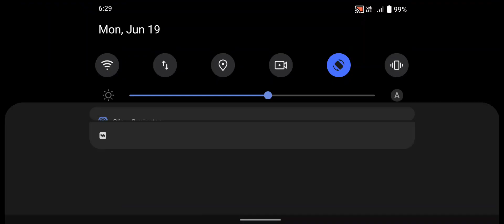FPS Robot Shooter Strike Anti-Terrorist Shooting - Android GamePlay #3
Features:
- Futuristic Military base
- Highly Intelligent Robots
- Robots with sci-fi guns
- Thrilling fighting experience
- Different action-packed missions
- HD graphics for modern robot war fps shooting game
- Modern mech robotic weapons for the super robot sniper hero

Game Play for FPS Robot Shooter Strike:
- med-kits, grenades and gunship helicopters
- Endless shooting Mode
- Game will bring your mission after mission.
- Clear the mission will help free this base from robots.
- Use Sniper to Shoot Long Range Targets
- Zoom and shoot
- Swipe around to aim
- Keep eye on health
- Auto Shooting